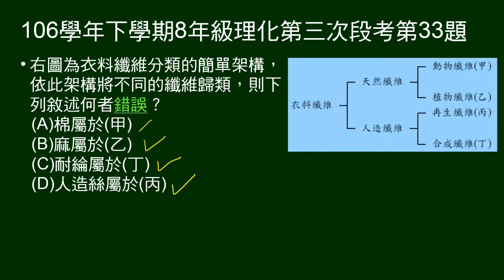106學年下8年級理化三段第33題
給纖維分類架構圖。問關於不同纖維的歸類，敘述何者錯誤。